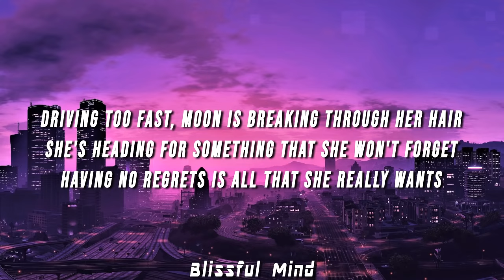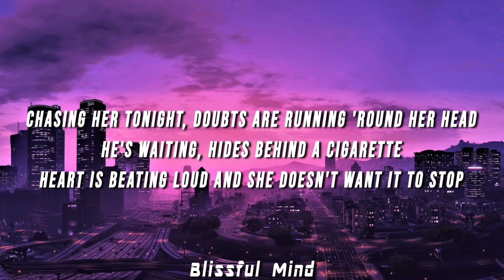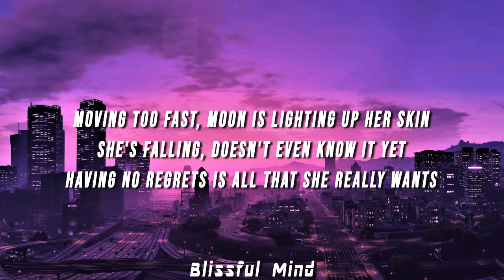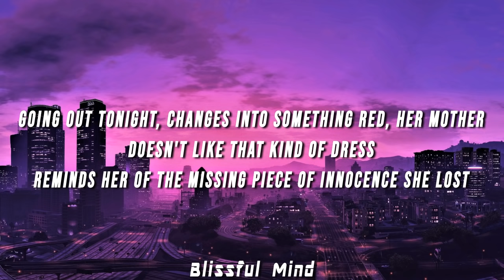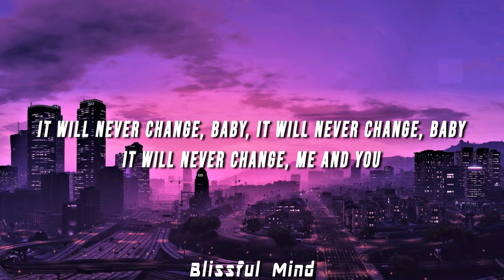One Direction - Night Changes (TikTok Remix) [Lyrics]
(LYRICS)